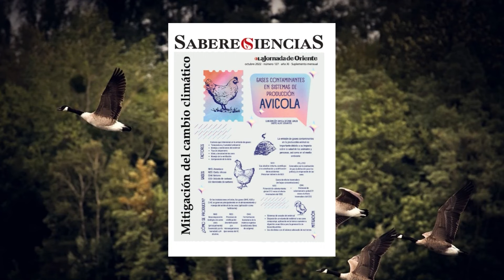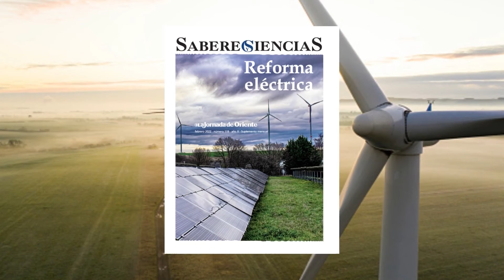El suplemento Saberes y Ciencias de la Jornada de Oriente ha salido mes con mes en más de una década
El suplemento Saberes y Ciencias de la Jornada de Oriente ha salido mes con mes a lo largo de más de una década para divulgar las ciencias, el arte, el desarrollo tecnológico y los conocimientos locales de la zona de Puebla y Tlaxcala